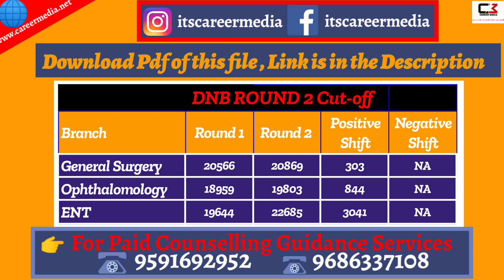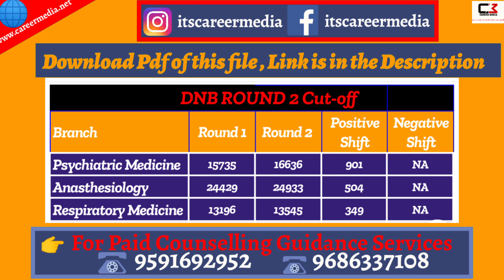Dnb Round 2 Result Declared 🔥DNB Round 2 Cutoff Vs DNB Round 1 Cutoff 2020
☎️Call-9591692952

TELEGRAM GROUP FOR COUNSELLING
👉🏻KARNATAKA NEET PG